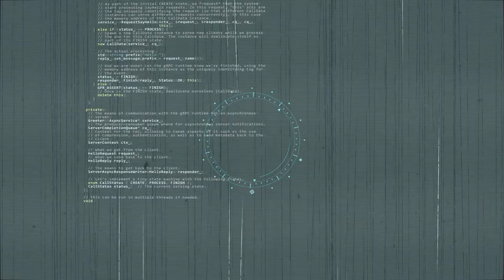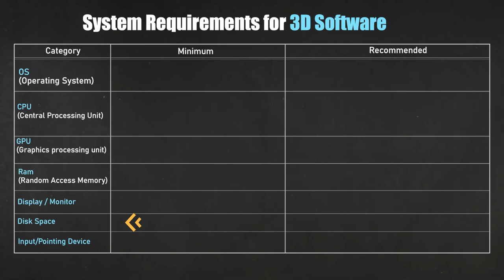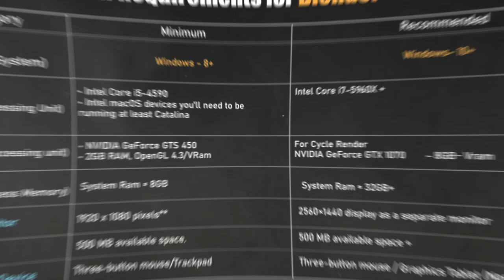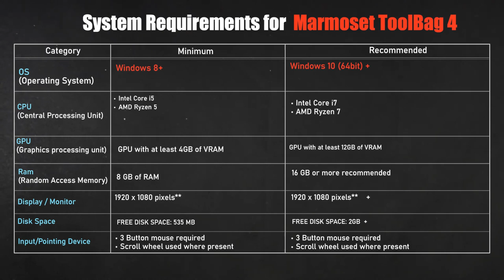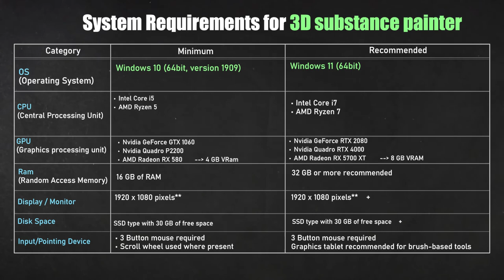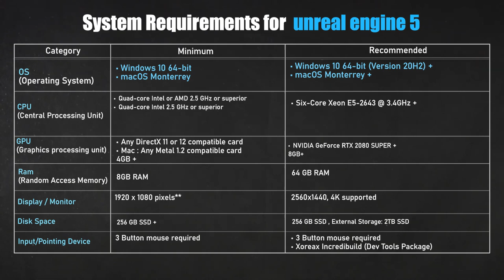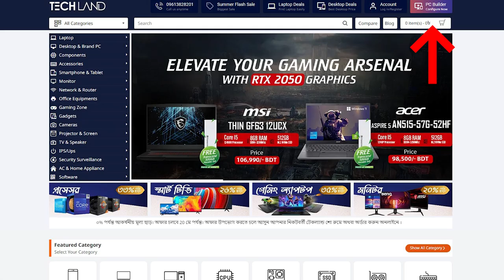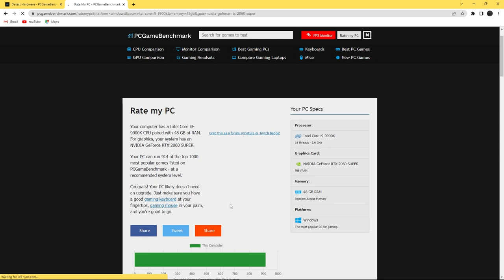How to choose Best PC for 3D Work ? 3D Bangla Tutorial | Maya | Blender Zbrush | Unreal Engine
Timecodes
0:00 - Start + story
2:56 - 07 Category of PC Components
4:39 - Requirements
5:27 - Requirements for Maya and 3DX Max
9:57 - Requirements for Blender
13:23 - Requirements for Marmoset Toolbag
15:53 - Requirements For Huduni
16:37 - Requirements For Cinema 4D
17:11 - Requirements For Marvelous Designer
18:37 - Requirements For Zbrush
20:22 - Requirements For 3D Substance Painter
21:06 - Requirements For Unreal Engine 5
27:10 - How to Get Best PC Depends on Discussion
29:26 - 03 website & My Personal Suggestion
33:18 - My Personal  Special Requirements
34:14 - Bonus - PCGameBenchMark

How to Get Best 3D PC for your 3D work ? This video will help you to understand that how you will manage/Buy your pc components/Parts depends on your Situation .

Our Others Video Here -

Video Title - Maya Beginner UV Unwrapping/UV MappingTutorial | UV tutorial in bangla | UV details in Maya software

Video Title - How To Use Sweep Mesh Tools in Maya ? How to color the curve ? 3d modeling Tutorial in bangla |2022

Video Title - How To Use Nurbs and Surface modeling Tools in Maya Curves 3d modeling Tutorial in Bangla 2022

Video Title - How To Use Curves Tools in Maya? Part  02 | Curves Modify Tool !3d modeling Tutorial in Bangla 2022

Video Title - 3D Animation Pipeline in Bangla ! Must watch before entering the 3D world! CG pipeline! 3d info 2021

Video Title - How to use Booleans, Zremesher, Symmetry, Script Editor !! 2021 Maya Basic Class 11!Bangla Tutorial

Video Title - How to make 3d modeling Library , Maya Advanced Tools Used ! 2021 Maya Class 10 !Bangla Tutorial

Video Title - How to Customize Maya Shelf, Maya Advanced Tools Part-02! 2021 Maya Basic Class 09! Bangla Tutorial

Please Spend more and more time become an Great 3d Artist .
আর্টিস্ট টাস্ক
বাংলার 3D আর্টিস্ট চ্যানেল